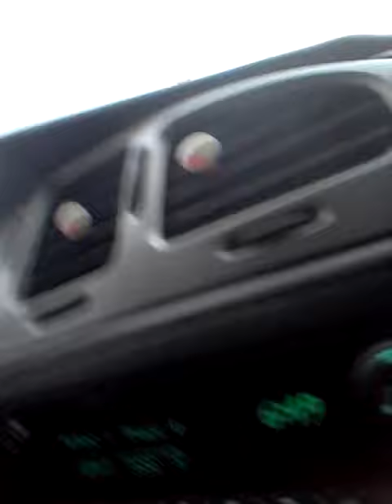I Will 2 Jail 4 These Birds !!!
Birds shitting on my car wtf.i will go to jail for em